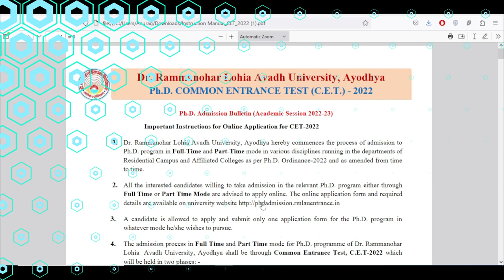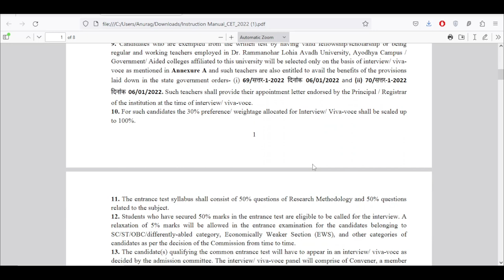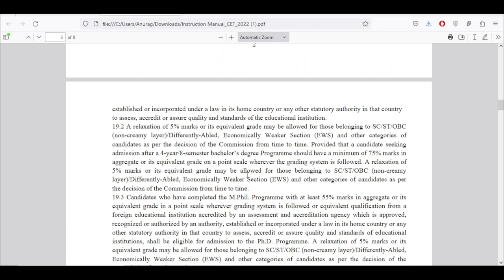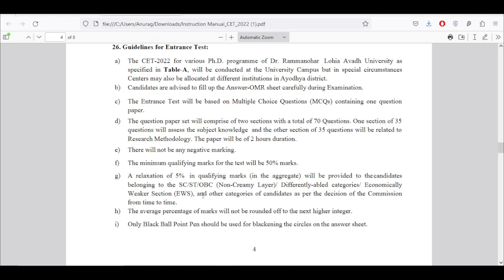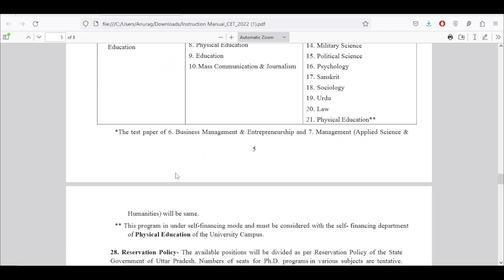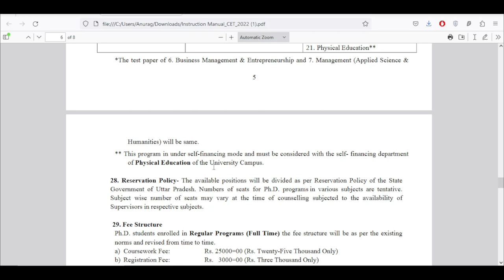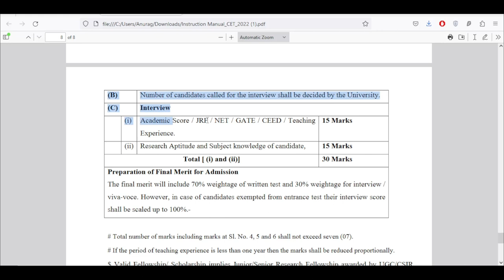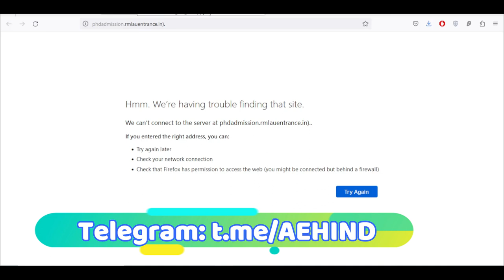RMLAU PhD Admission 2022-23 | Dr. Ram Manohar Lohia Avadh University PhD | PhD 2023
*All Links Are Available in Telegram Group*

Dr ram manohar lohia avadh university faizabad phd admission
State University PhD admission 2023
up PhD admission 2023